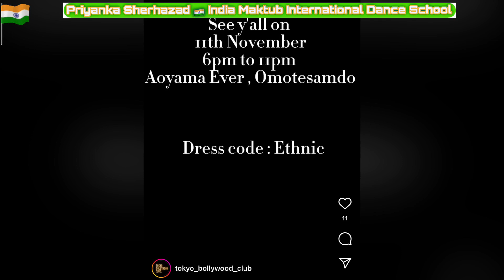Diwali Fiesta Production Bollywood Tokyo Club 🇮🇳🇯🇵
Diwali „Fiësta production @Tokyo Bollywood Club

JOIN THE PARTY! LIVE MUSIC | STANDUP DHOL |FESTIVE FOOD

LIVE PERFORMANCES AND MUCH MORE

Saturday, November 11, 2023 6:00 PM - 11:00PM At Aoyama Ever Entry: ¥2000

@tokyobollywoodclub bollywoodtokyo # maktubtokyoindiabollywoodperformanceevents bollywoodjapan bollywoodyokohama bollywoodyokosuka indiadance indiantimejapan #aoyamatokyo